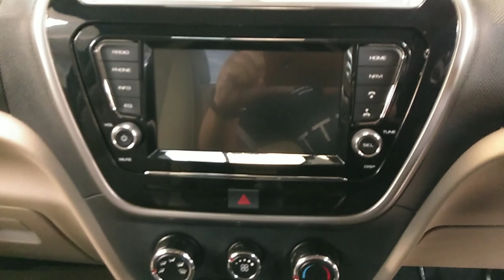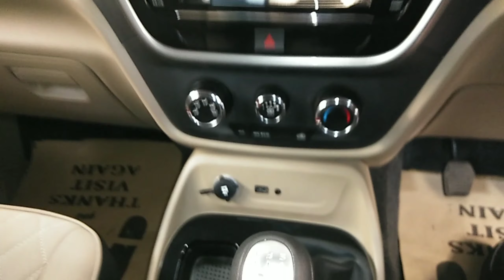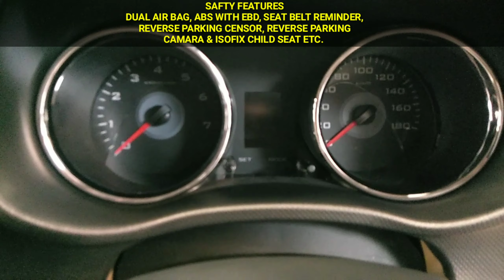2019 FACELIFT TUV300 WALKAROUND HINDI REVIEW : 2019 फेसलीफ्ट टीयूवी 300 : Narru'sAutoVlogs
Mahindra recently launched facelift version of TUV300 with some cosmatic changes as from front profile like grill make more attractive compare to old TUV300 version. Now TUV300 gets new gril design as smoke crome with black piyano finished. Skid silver plate gets more stylish look and body cladding around the complete body structure of TUV300. There is no any mechanically changes in Facelifted TUV300. Facelifted TUV300 has 1.5 ltr 3 cylinder turbocharged M-HAWK 100 diesel engine produced 100 Bhp power at 3750 rpm and generate 240 NM peak torque at 2800 rpm. Facelifted TUV300 comes with dual air bag,ABS with EBD, reverse parking censor, reverse parking camara, seat belt reminders, ISOFIX child seat safety features.

PRICE RANGE :
8.49 Lakh - 10.50 Lakh
(Ex-showroom price Delhi)